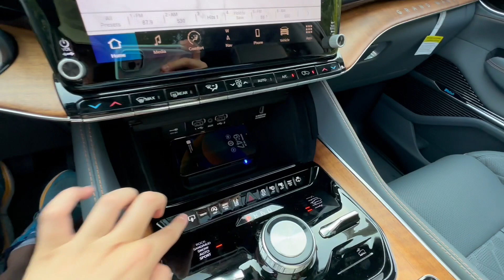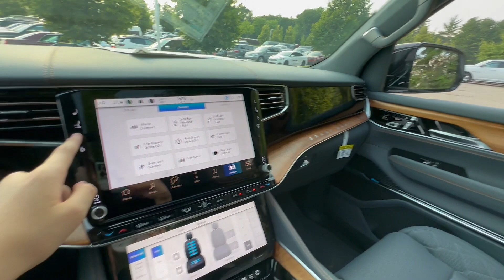Brief Tour of the 2023 Jeep Grand Wagoneer Series III | Car Conversations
This is a brief tour of the Grand Wagoneer.  The exterior features a big and boxy design with lots of chrome.  It also has power running boards and an air suspension. The interior is unreal with 24 way Palermo leather seats with massaging and lots of wood trim every where.  It also has a a fridge!  The second and third rows are roomy and have lots of amenities like cup holders and USB ports.